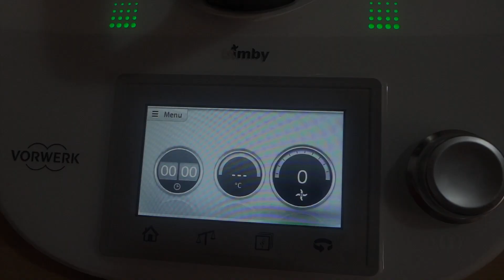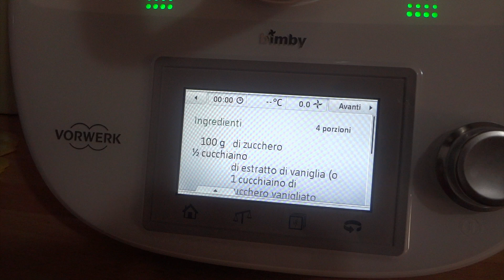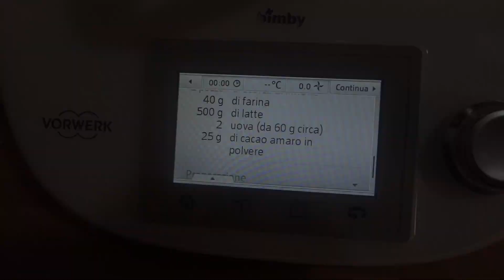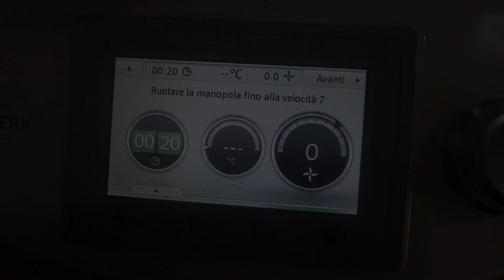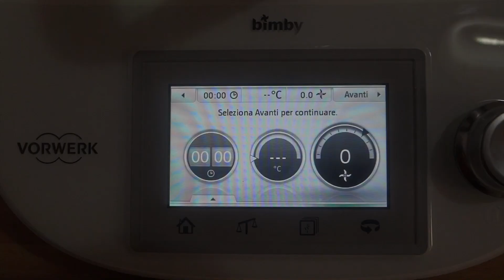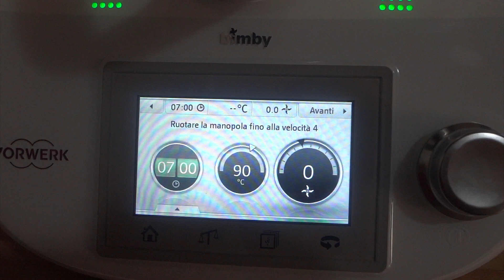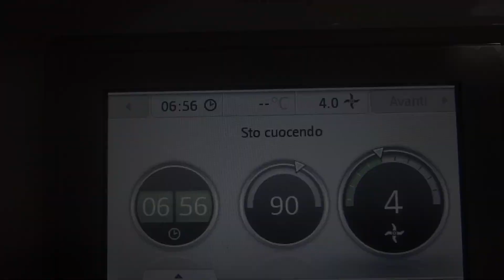Crema Bimby TM5 con stick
Ecco la mia prima ricetta con il Bimby TM5 con stick. Me l'avete consigliata in tanti per la facilità di esecuzione. Ho seguito la ricetta guidata contenuta nella stick. E' venuta perfetta.

Tutte le ricette con il bimby potete trovarle sul ricettario e ufficiale